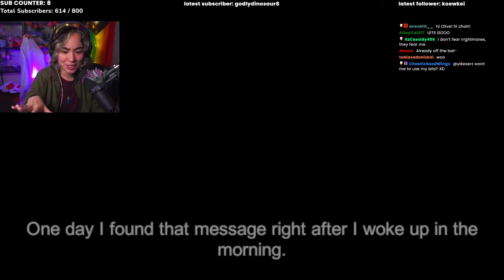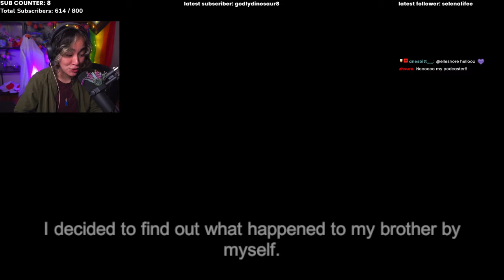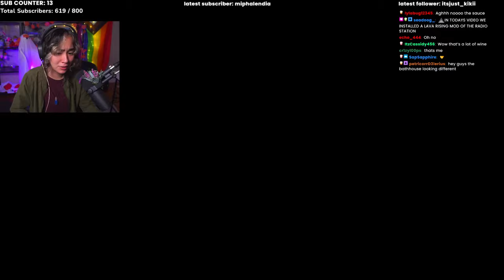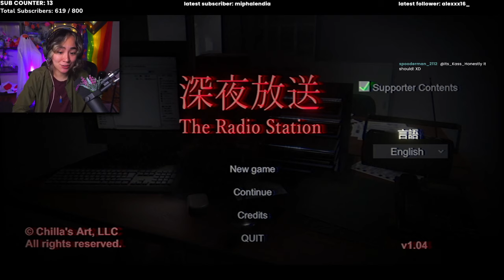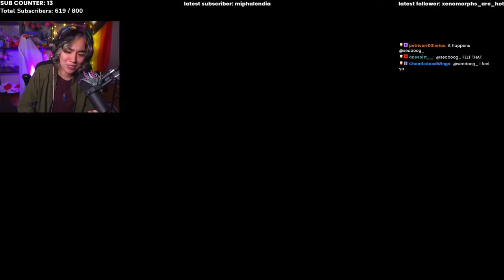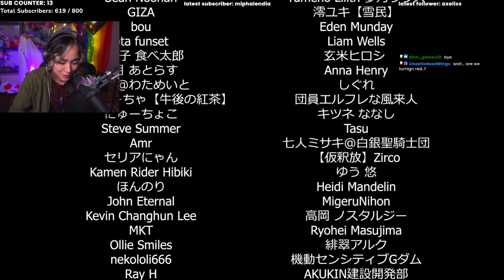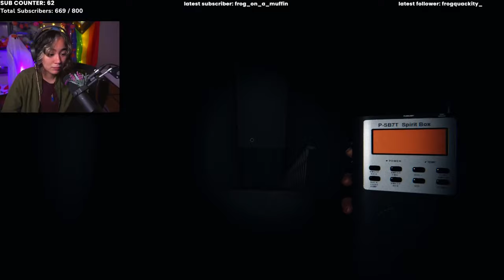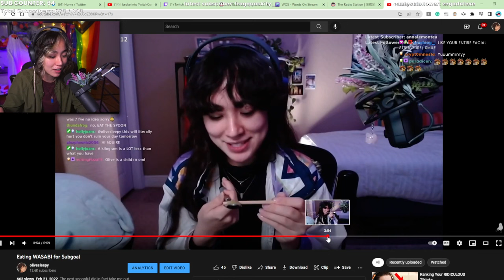OLIVE PLAYS THE RADIO STATION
It's spooky week, which means another instalment from Chilla's Art! Time to uncover a spooky mystery surrounding a radio station...

✮ If you wanna participate in chat, I stream every day over

Streamed: 10/29/22